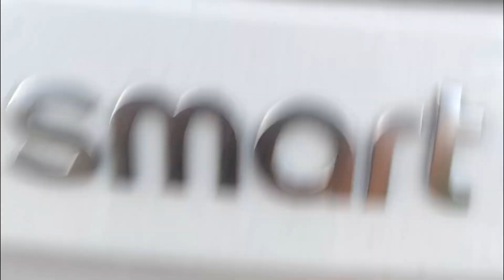HARDEST HIKE IN ITALY?! VLOG#1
HIKING IN THE ITALIAN DOLOMITES.

Join me for my first ever vlog.
Be relentless with your criticism.
Tell me how much you hate my face.
Tell me how boring my video was.

Also remember to LIKE AND SUBSRIBE ;)